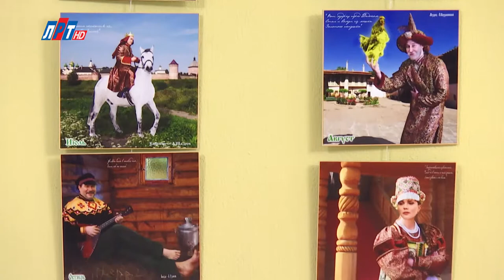Телегид на неделю с 09 октября по 15 октября 2017 года